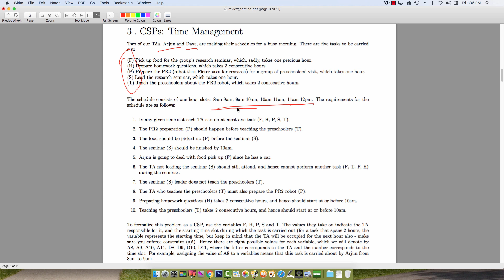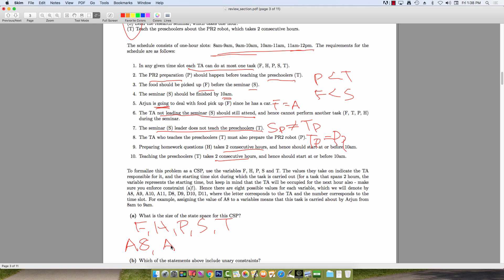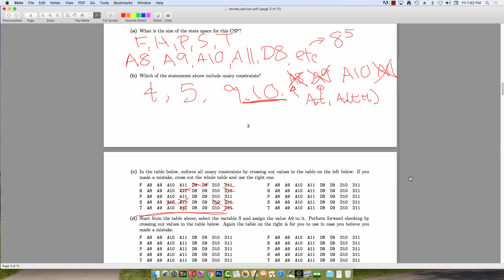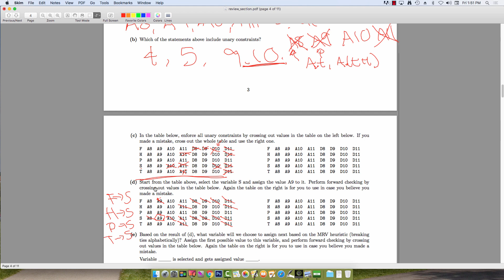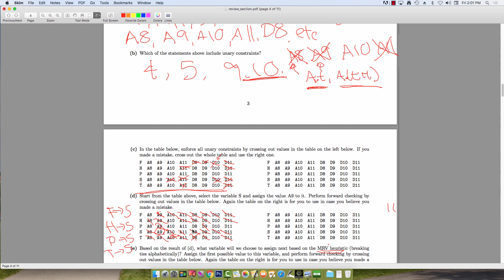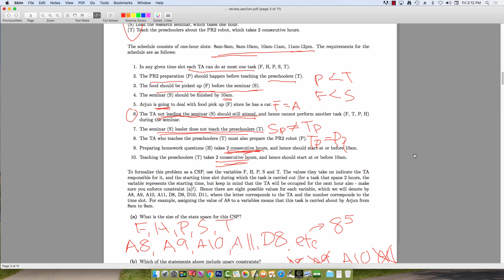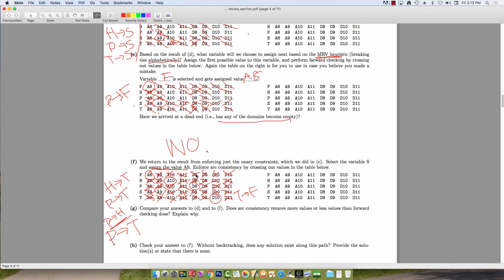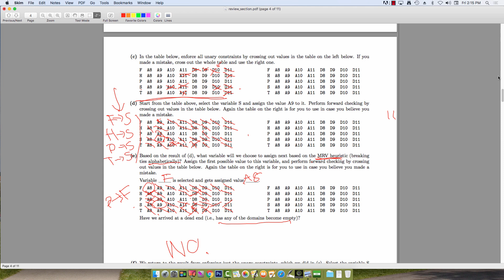[CS188 FA18] Section 6 - CSPs